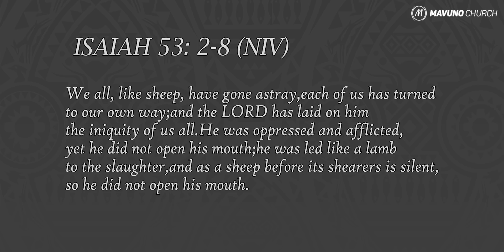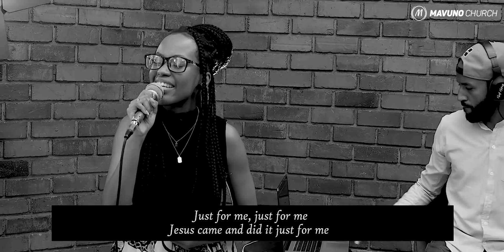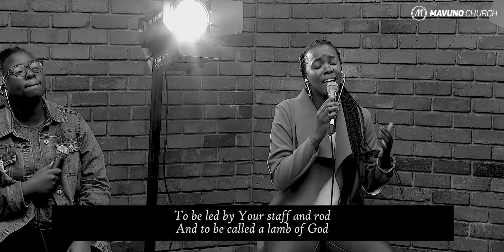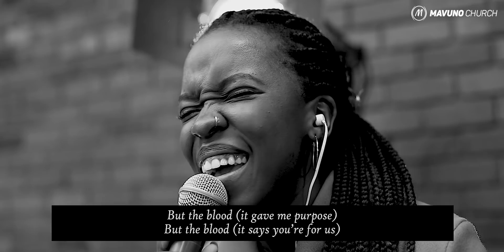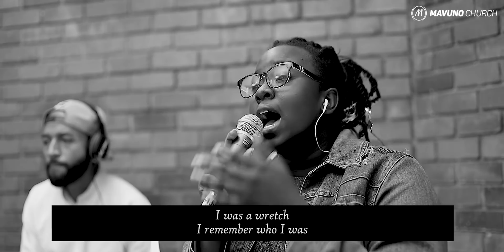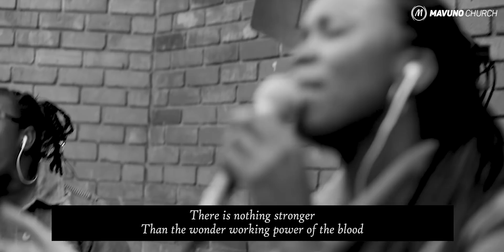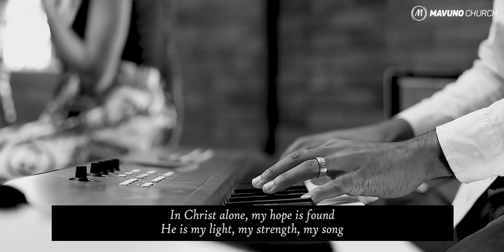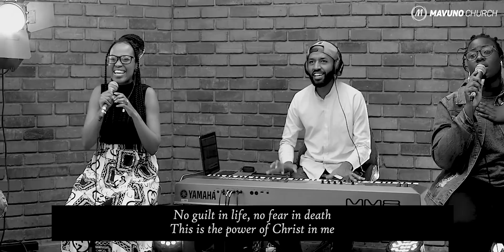GOOD FRIDAY SPECIAL 2021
Before we celebrate the victory of our risen Saviour on Easter Sunday, we want to take some time to remember the sacrifice and reflect on the depth of Christ's love for us. Welcome to our Good Friday Special. Kindly let us know where you are joining us from.